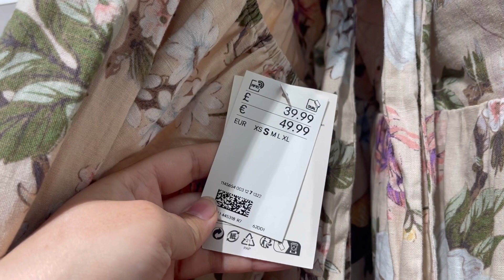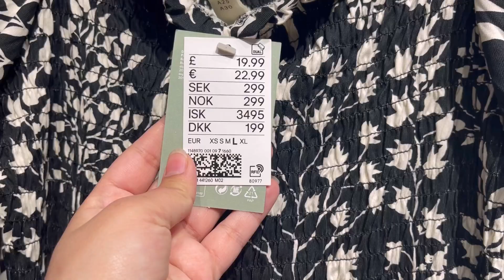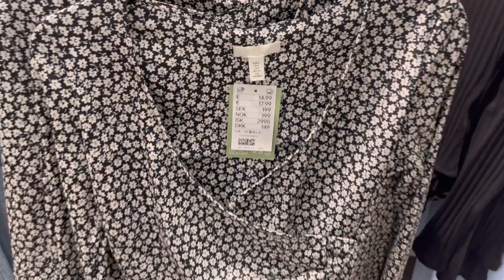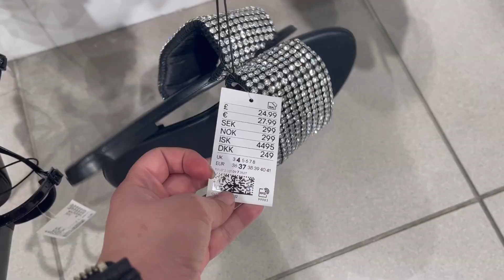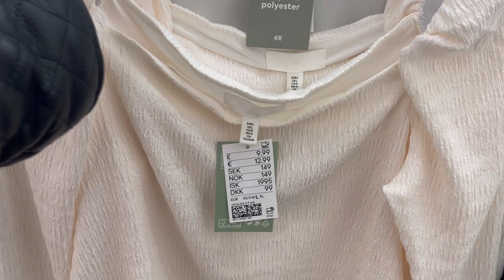H&M Haul collection February 2023